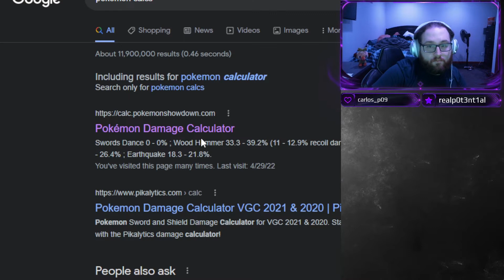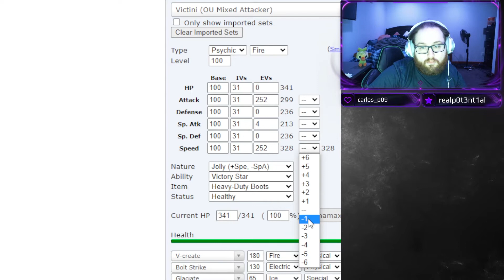Pokemon Battleship w/ Boltecsz | Pokemon Showdown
In today's video me and Boltecsz played pokemon battleship. We each made a box of pokemon for the other to choose from, then we randomly picked numbers and then battled, it was a lot of fun, be sure to check out Boltecsz's Twitch